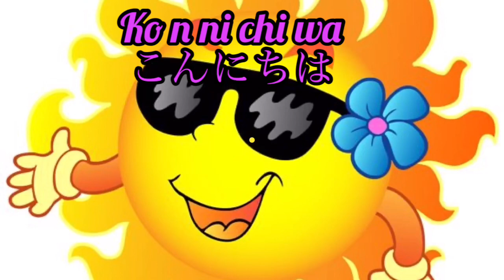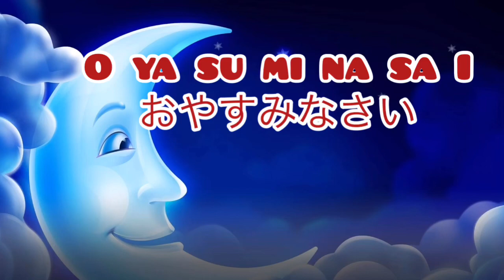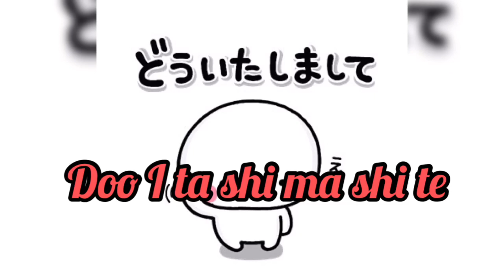ජපානයේ විවිධ සුභ පැතුම් | Japanese language lesson No : 2 Greetings part :2 日本の あいさつ。。🙏🙏❤️